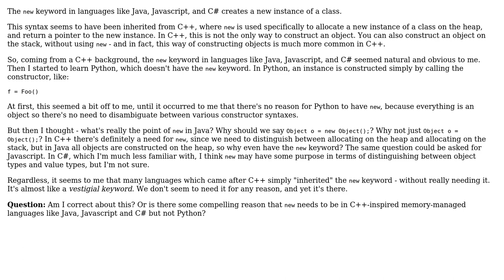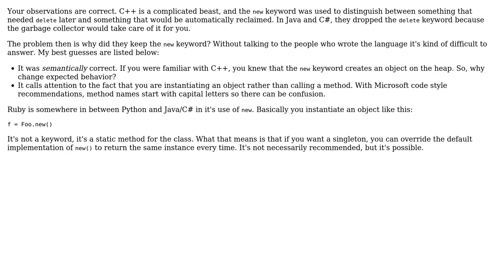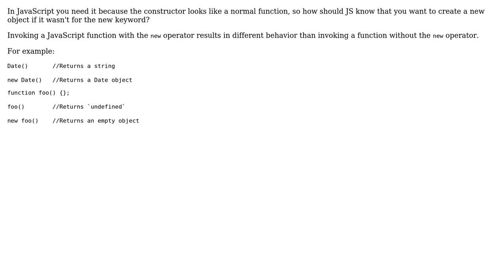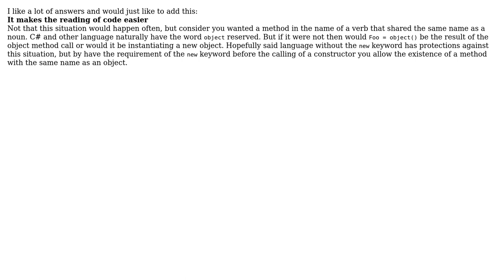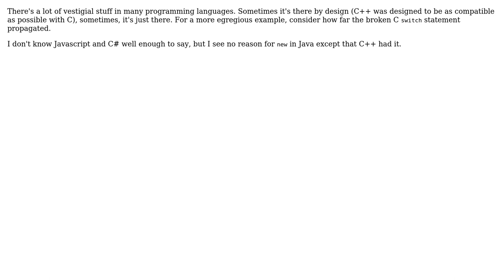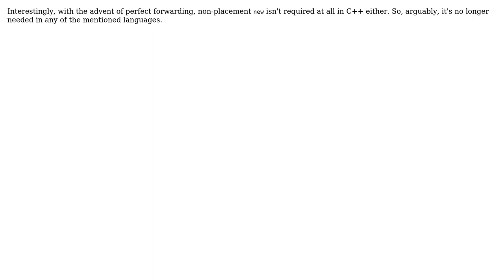Why did memory-managed languages like Java, Javascript, and C# retain the `new` keyword?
Software Engineering: Why did memory-managed languages like Java, Javascript, and C# retain the `new` keyword?

With thanks & praise to God, and with thanks to the many people who have made this project possible! | Content (except music & images) licensed under CC BY-SA | Music | Images & others | With thanks to user user281377 user Tom Au user Richard Gadsden user Nemanja Trifunovic user Michael K user Kavet Kerek user Jerry Coffin user georgeawg user DeadMG user David Thornley user chuckj user Channel72 user Berin Loritsch user Aivar and the Stack Exchange Network Trademarks are property of their respective owners. You are responsible for your own actions.